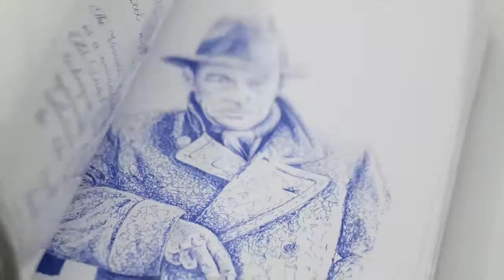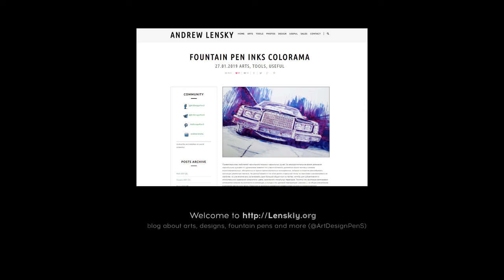The fountain pen inks Colorama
Hello everybody! This is certainly not a full-fledged review as someone might think (please do not dislike me!!), this is just a set of my drawings made by different inks and pens. Of course, all photos and sketches were taken under different conditions, somewhere with small white balance error, somewhere at the pen with overflow ink, somewhere with dry supply, so I ask you to visual compare taking into account these nuances. I do not say conclusions from the characteristics inks or color, I just want to show their diversity. Perhaps this post will help someone find their favorite inks or pens :).

Soundtrack by Justin Timberlake - Say Something ft. Chris Stapleton